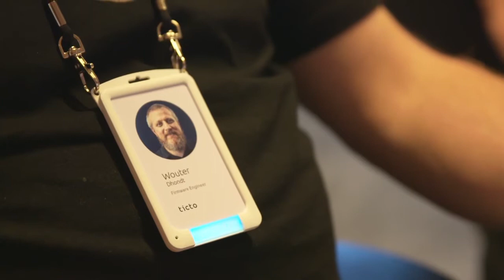Control de Presencia para Oficinas Abiertas con RIGHTCROWD - EMACS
Los entornos de oficina se convierten en áreas de espacio abierto donde los empleados pueden moverse libremente para colaborar e intercambiar ideas. Sin embargo, podría restringir la presencia en algunas áreas a un subconjunto de su gente, hacer que los derechos de presencia sean condicionales en función de la hora del día o estar acompañado por una persona específica.

¡Somos EMACS!